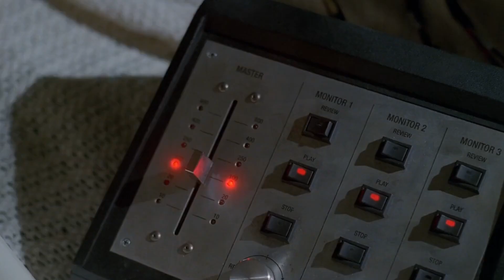Donald Trump Is In The Matrix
Hello 2shot fans, and as you may already know, Donald Trump has been granted immunity.
And that of course means, that Donald Trump is in the Matrix.
This short video demonstartes how he now has control over the population to influence them to vote.